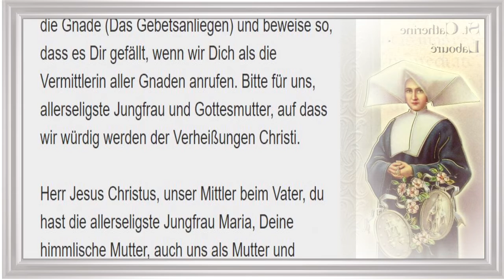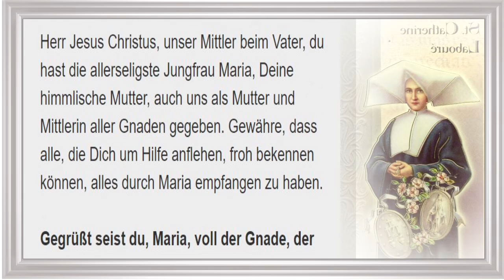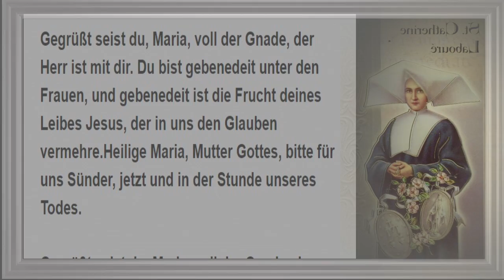9/9 Novene zu Unserer Lieben Frau von der Wundertätigen Medaille